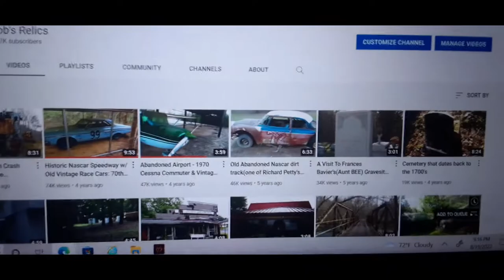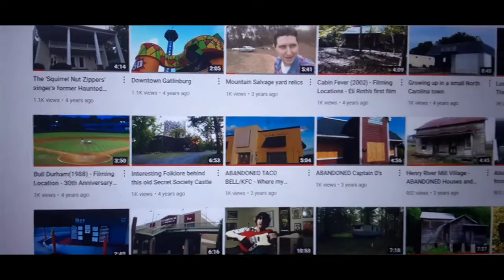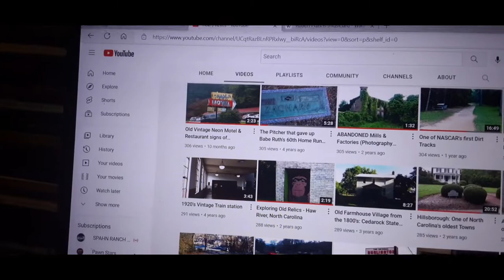I'm starting a New YouTube Channel soon: Some Ideas and names